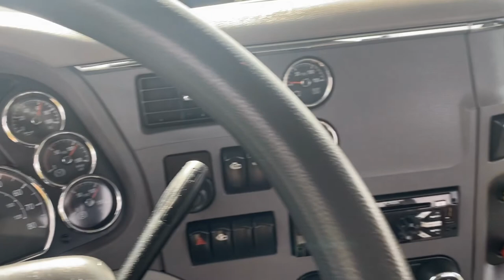2017 Peterbilt 579 Single Axle Day Cab For Sale I CharterTrucks.com - u12179